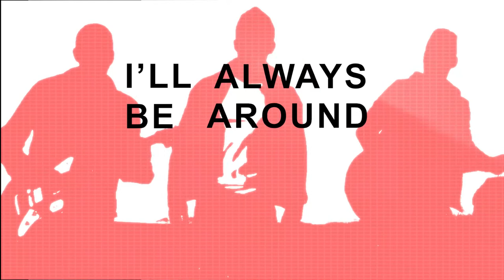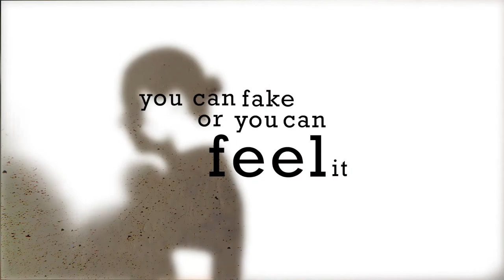BBMAK - Bullet Train (Official Lyric Video)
The new single "Bullet Train" from the upcoming album "Powerstation" (out October 11th).